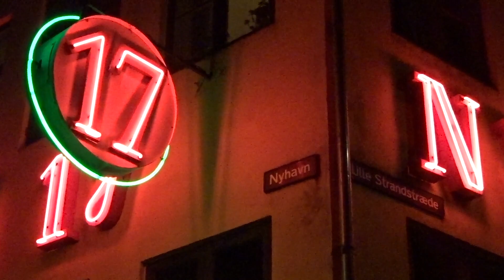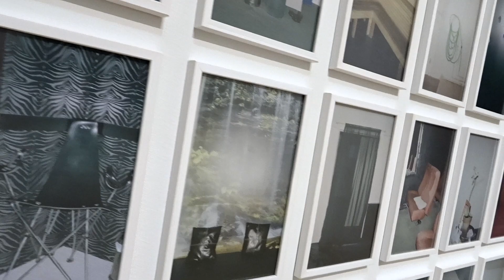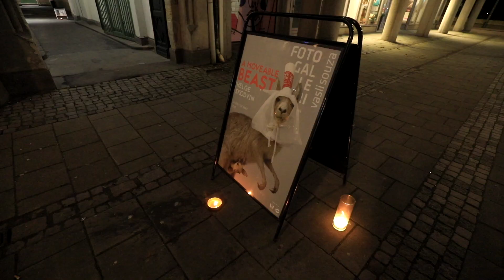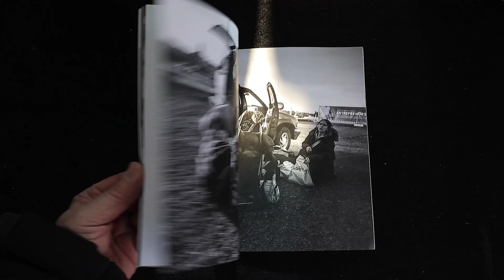Jag går på vernissage!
I den här lilla filmen går jag på vernissage och på några utställningar.
Såklart blir det lite danskt med Sofie Amelie Klougart, lite norskt med Helge Skodvin och lite svenskt med Hans Jonsson och Pieter ten Hoopen.
Häng med!

My first DSLR-Camera
My second DSLR-Camera
My other Camera

A favorite lens
A really favorite lens
The standard lens
The long lens
The really long lens
Another favorite lens

The Mic I use
My recorder

SEND STUFF TO:
Lars Dareberg
℅ Söderhavet
Monbijougatan 17B
21153 Malmö
Sweden